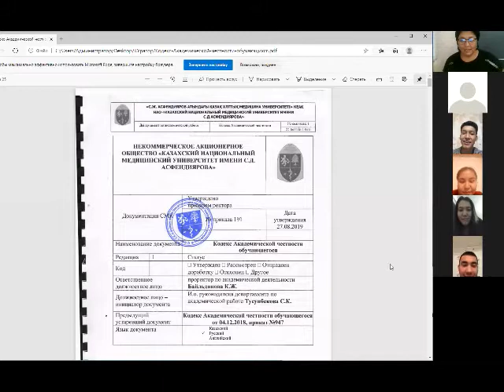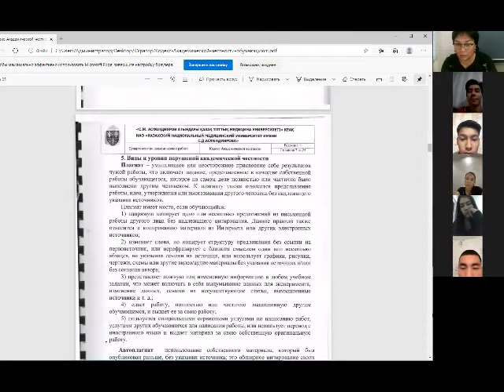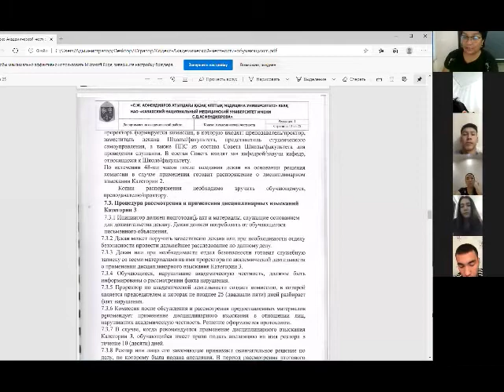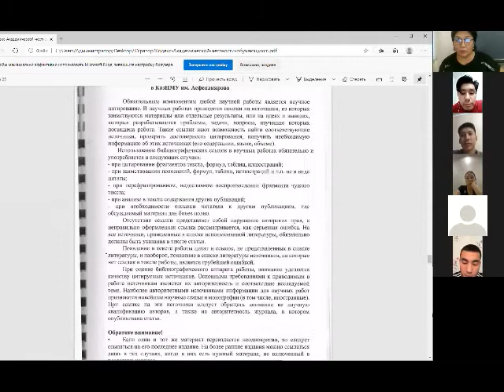Кодекс академической честности КазНМУ кураторский час Академиялық адалдық кодексі ҚазҰМУ кураторлық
доцент к х н  Ахелова Айман Лесбековной на каз яз.

Академиялық адалдық – әл-Фараби атындағы ҚазҰУ-дың ғылыми және оқу үдерісіндегі басты құндылық.
2.30.4. Академиялық адалдық принциптері:

     ар-ұждандық – оқушылардың бағаланатын және бағаланбайтын оқу жұмысының түрлерін адал, лайықты орындауы;
     автордың және оның құқық мирасқорларының құқықтарын қорғауды жүзеге асыру – авторлық құқық объектісі болып табылатын туындыларды авторлық құқықты тану және бағаланатын туындыларда басқа біреудің сөзін, ойын дұрыс жеткізу және ақпарат көздерін көрсету арқылы қорғау;
     ашықтық – ашықтық, өзара сенім, студенттер мен оқытушылар арасындағы ақпарат пен идеялардың ашық алмасуы;
     білім алушылардың құқықтары мен бостандықтарын құрметтеу – өз пікірлері мен идеяларын еркін білдіру құқығы;
     теңдік – университет қауымдастығының әрбір мүшесі академиялық адалдық ережелерінің сақталуын және оларды бұзғаны үшін бірдей жауапкершілікті қамтамасыз етеді.

2.30.5. Академиялық адалдық ережелерін енгізудің негізгі мақсаты – ҚазҰУ-дың университет қауымдастығында академиялық адалдық мәдениетін нығайту, ҚазҰУ оқытушылары, қызметкерлері және студенттері тарапынан академиялық адалдық нормаларының кез келген бұзылуына мүлдем төзбеушілікті қалыптастыру. .
2.30.6. Университет қауымдастығының әрбір мүшесі академиялық адалдық ережелерін қатаң сақтауға міндетті, сол арқылы академиялық адалдықты бұзудың алдын алуды қамтамасыз етеді.
2.30.7. Университет қауымдастығы адалдықтың кез келген көріністерін болдырмай және зияткерлік қызметтің белгілі бір өнімін жасауға басқа тұлғалардың қосқан үлесін мойындай отырып, барлық оқытушылар мен студенттердің оқу қызметінің барлық түрлерін орындауы міндетті екенін мойындайды.
2.30.8. Негізгі құндылықтардың бірі бола отырып, академиялық адалдық университеттің елдің дамуы үшін бәсекеге қабілетті жоғары білікті кадрларды дайындау миссиясын табысты жүзеге асыру үшін маңызды.
2.30.9. Академиялық адалдық қағидаттарынан кез келген ауытқу университеттің іргелі негіздеріне нұқсан келтіретін құқық бұзушылық ретінде қарастырылады, сондықтан барлық оқытушылар, қызметкерлер және университет әкімшілігі студенттерге академиялық адалдықты сақтауға міндеттеледі.
2.30.10. Университеттің әрбір оқытушысы мен қызметкері күнделікті қызметінде әдептілік, адалдық, ашықтық және университет қауымдастығының әрбір мүшесіне құрмет көрсету принциптерін ұстану үшін жеке моральдық, этикалық және кәсіби жауапкершілікті көтереді.
2.30.11. Барлық университет оқытушылары студенттерге академиялық адалдық қағидаттары мен академиялық мінез-құлықтың жол берілмейтін түрлері туралы алдын ала хабардар етуі керек.
2.30.12. Әрбір оқытушы өз пәнін оқыту барысында барлық студенттердің академиялық адалдық саясатымен таныс екендігіне көз жеткізуге, мүмкіндігінше студенттермен тиісті пікірталас ұйымдастыруға міндетті.
2.30.13. Студенттер университет қоғамдастығының толыққанды мүшелері және оқу процесінің негізгі қатысушылары болып табылады, сондықтан олар өздерінің құқықтары мен міндеттерін білуі керек.
2.30.14. Студенттер жүргізуге қойылатын талаптарды білуі керек
ғылыми зерттеулер мен жарияланымдар, білімді кез келген нысанда бақылау (емтихан, тест, тест, курстық жұмыс, қорытынды жұмыс және т.б.), топтық жұмыс және т.б.
2.30.15. Студенттер көмек көрсетудің орындылығын бағалауы керек және
басқа студенттерге академиялық адалдық тұрғысынан көмектесу.
2.30.16. Студенттер оқу және ғылыми құжаттаманы ресімдеуге қойылатын талаптарды, оның ішінде пайдаланылатын дереккөздерді міндетті түрде көрсетуді білуге ​​міндетті.
2.30.17. Студенттер оқу және ғылыми қызметтің барлық түрлерін орындаған кезде осы ережелерде немесе оқытушылар мен жетекшілердің нұсқауларында көзделген этикалық нормаларды сақтауға міндетті.
2.30.18. Академиялық адалдықтың кез келген бұзылуы кейіннен ол туралы ақпаратты уәкілетті тұлғаларға беру арқылы дереу тіркелуі керек.